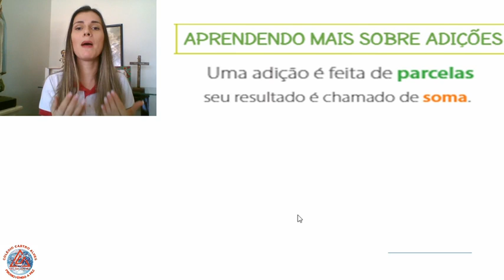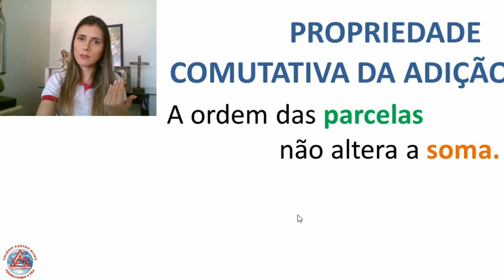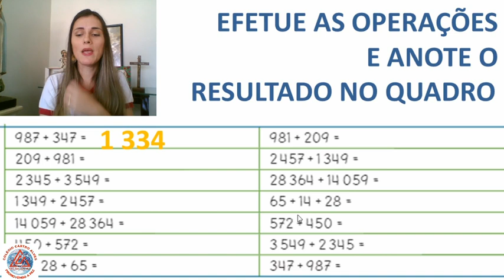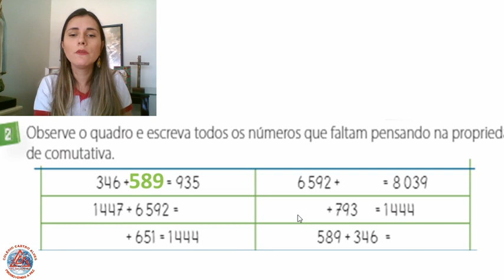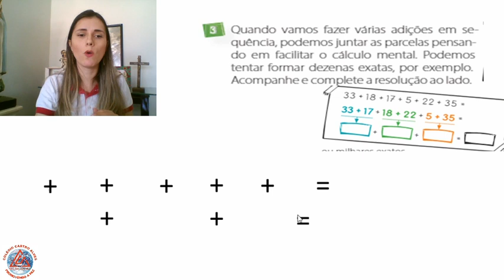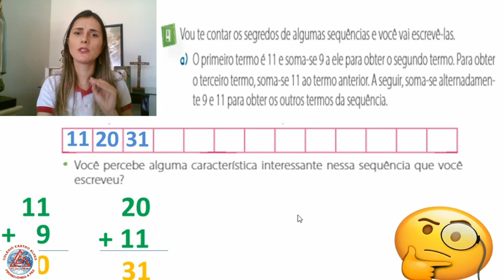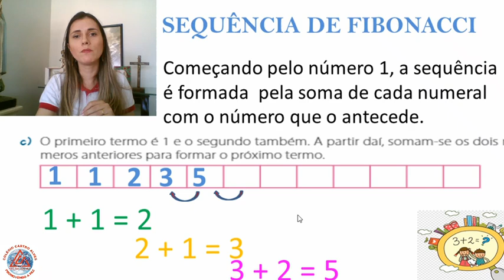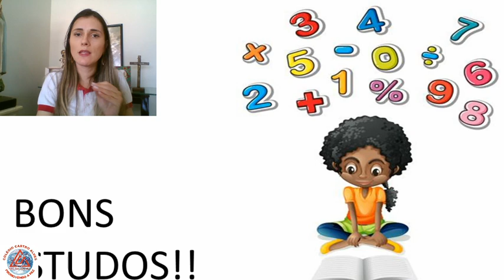Videoaula de Matemática - 4º Ano - Explicação - Professora Andressa